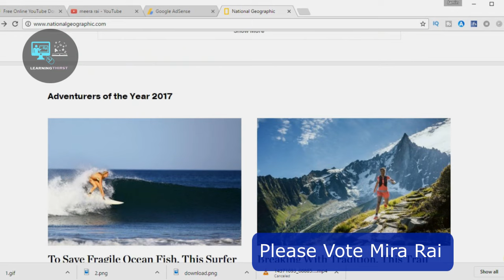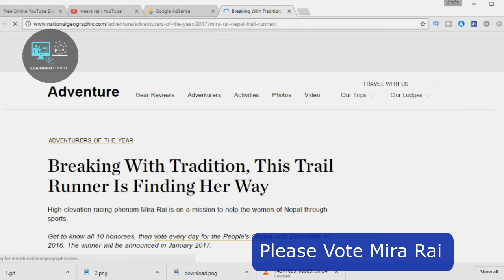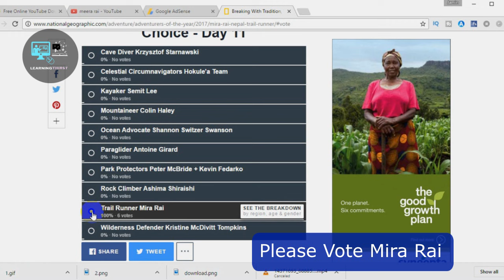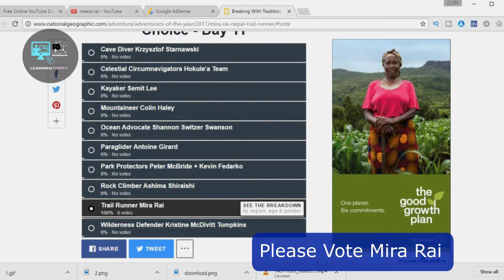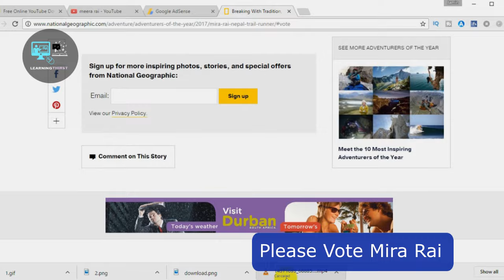Adventurer of the year 2017| Vote for Meera Rai | मिरा राइ लाइ जिताअाैँ नेपाललाइ जिताअाै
Mira Rai is a Nepali Brave runner who has been running for Nepali carrying Nepal's Flag. She has been nominated in National Geographic ADVENTURERS OF THE YEAR 2017. The voting is from November 3rd to December 16th. The Winner will be announced in January 2017.
Learning Thirst

Note: All Videos are Copy Protected